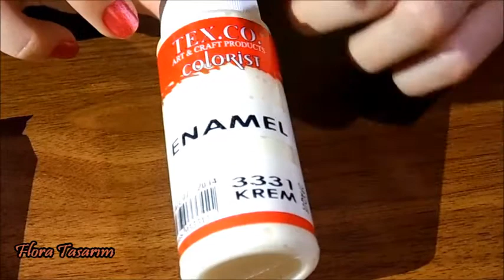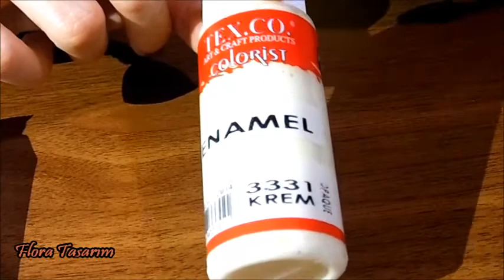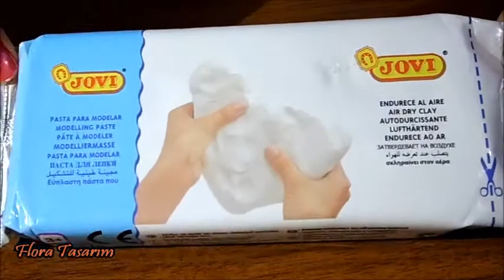Alışveriş-Neler Aldım?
KUTUCUĞU GENİŞLETİN

BANA ULAŞIN ;
Instagram profilim: selocan96

Instagram sayfam: floratasarim

Arkadaşım Şebnem Özüçerler'in kanalına bakmanızı tavsiye ederim. Çok güzel makyaj videoları bulunmaktadır. :)